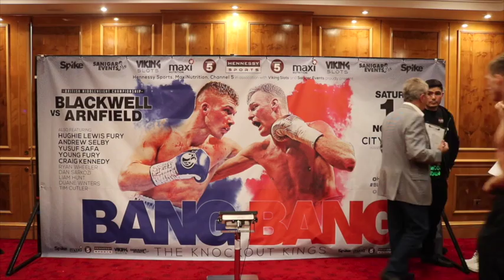NICK BLACKWELL v JACK ARNFIELD OFFICIAL WEIGH IN & FACE TO FACE AHEAD OF BRITISH TITLE CLASH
NICK BLACKWELL v JACK ARNFIELD OFFICIAL WEIGH IN & FACE TO FACE AHEAD OF BRITISH TITLE CLASH / HENNESSY SPORTS